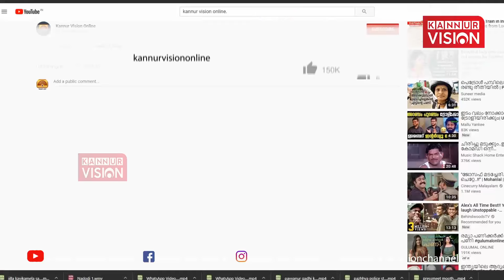ചെറുകുന്ന് അന്നപൂർണ്ണേശ്വരിയിൽ തുമ്പൂർമുഴി കമ്പോസ്റ്റ് സ്ഥാപിച്ചു